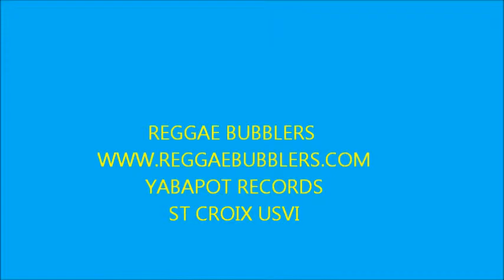take a peek...UP A LEVEL BAND ..st croix usvi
virgin island band..REGGAE BUBBLERS ONE LOVE REGGAE FESTIVAL...PLEASANT VALLEY FARM..